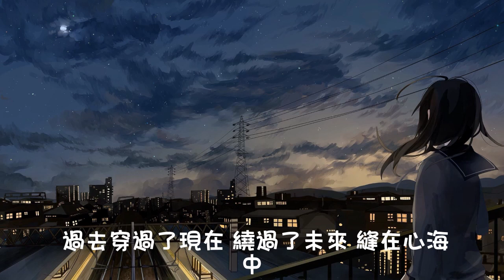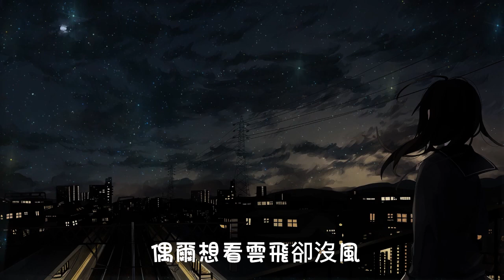yihuik苡慧《陰天快樂》| Yin Tian Kuai Le | 動態歌詞lyrics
作詞：易家揚
作曲：林俊傑
編曲：關天天
原唱：陳奕迅
出品：網易子彈×網易喜雨

天空它像什麽
愛情就像什麽
幾朵雲在陰天忘了該往哪兒走

思念和寂寞
被吹進了左耳
也許我記不住可是也忘不掉那時候
那種秘密的快樂

聽陰天說什麽
在昏暗中的我
想對著天講 說無論如何
陰天快樂

叫陰天別鬧了
想念你都那麽久那麽久了
我一擡頭 就看見你
那個酒窩

翻山越嶺之後
愛卻神出鬼沒
你像一首唱到沙啞偏愛的情歌

旅途中坐一坐
在秋千上的我
原來我忽略的如今想紀念也沒用
那些時光的因果

聽陰天說什麽
在昏暗中的我
陰天快樂

叫陰天別鬧了
那個酒窩

過去穿過了現在 繞過了未來 縫在心海中
帶著你我旅行變成老頭
孤單怕成了習慣 所以我淡定 走在人海中
偶爾想看雲飛卻沒風

聽陰天說什麽
在昏暗中的我
陰天快樂

叫陰天別鬧了
那個酒窩
我一擡頭 就看見了
當時的我

本歌曲來自【易家揚金曲重製計劃】
出品人：如風/姚政
監製：臨渡/荊曉涵
企劃：張小鹿/鄭翰文/沈炳@FLOWSIXTEEN
音樂統籌：顏阿達/劉瑩瑩/劉亨/黎婧/陳奕汝
商務統籌：陳亦心/Lil老王
營銷推廣：葉增輝
製作人：關天天
混音：劉城函
伴唱：沙栩帆